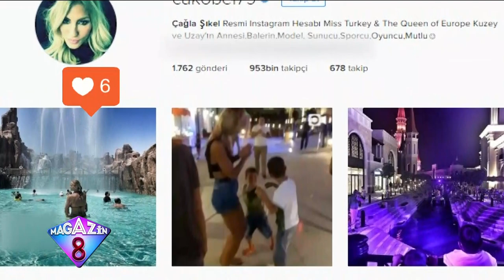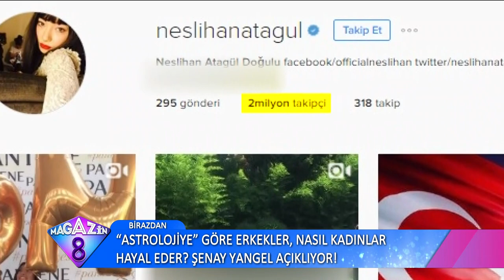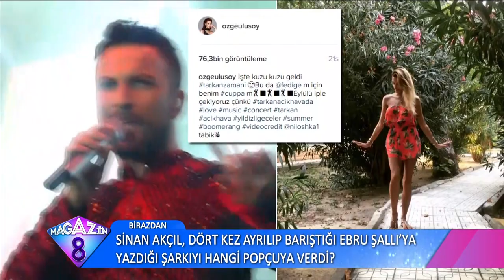Sosyal Medyada Ünlülerin Beğeni Rekorları Kıran Paylaşımları